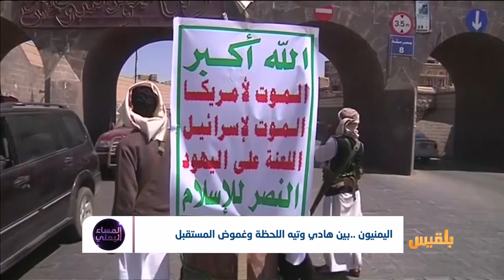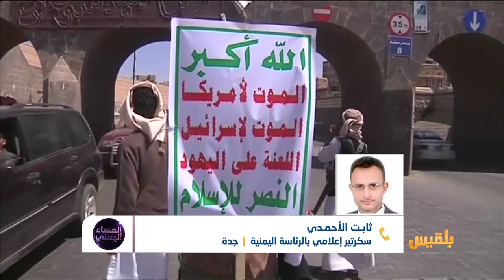المساء اليمني | الرئيس في الرياض.. هل تبخرت أحلام عودة الشرعية؟ | تقديم: سامي السامعي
عاد الرئيس اليمني هادي، اليوم الثلاثاء، الى مقر إقامته المؤقت في العاصمة السعودية الرياض قادماً من الولايات المتحدة الأمريكية بعد رحلة علاجية.
عاد الرئيس هادي لكن الى الرياض وليس كما صرح عدد من المسؤولين اليمنيين من انه سيعود لعدن لإدارة الشرعية والمناطق المحررة وتسريع عمليات التحرير في باقي مناطق اليمن.
عاد الى الرياض رغم تعقد المشهد في المناطق المحررة والمطالبات الشعبية بضرورة عودته لعدن .
مع كل يوم يمر في ظل غياب الشرعية عن الارض وتوقف جبهات التحرير تبعد فرص ارساء السلام وايقاف الحرب
يزداد اليمنيون تيها وتغيب ملامح ادوات رفع المعاناة التي يواجهونها وهم في أسوا احوالهم فلا شرعية التزمت بواجباتها ولا تحالف سعى لتحقيق اهدافه .
حتى موازين الحرب لم تعد اليوم مثل بدايتها فتحالف استعادة الشرعية صار اليوم منشغلا بتأمين أراضيه وحماية مصالحة اكثر من انشغاله بحرب استعادة الشرعية من الانقلابيين الحوثيين .
اذا ماذا على اليمنيين ان يختاروا وكيف يتصرفوا للخروج من الازمة .. هل عليهم ان يختاروا اما سوء التحالف أو سيء الحوثيين او خلان الشرعية ام ان هل ثمة خيارات اخرى اكثر امان ..؟